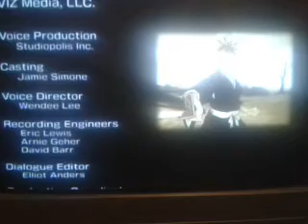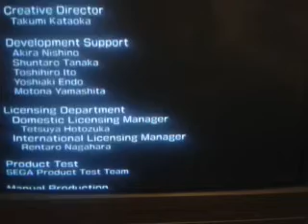Bleach Shattered blade part 3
This'll be the last bleach SB part for tonight, I have loads of vids to do before my trip satuday.